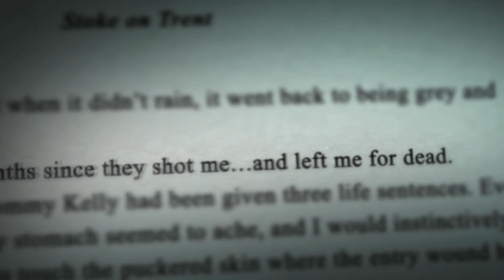Body Blow: An Eddie Savage thriller by Peter Cocks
Eddie Savage is back.

While his physical scars are fading, the emotional scars are taking longer to heal. But on thing's for certain: his old life is no longer for him.

Eddie heads for Spain on the promise of sun, sea and beautiful girls - but is drawn, irrevocably, back into the criminal underworld. It appears that greater forces are at work.

Tommy Kelly may be safely locked up back home, but on the Costa del Sol the drug wars are raging... The Kelly firm is still very much alive ... and kicking.

And Eddie finds himself right in the thick of it.